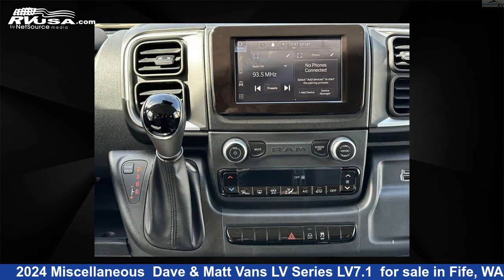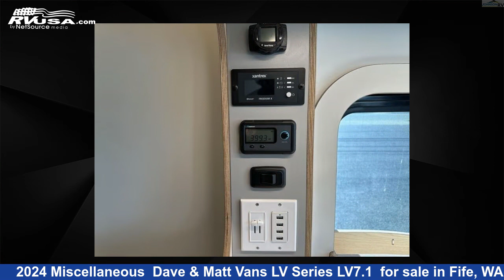Eye-catching 2024 Miscellaneous Class B RV For Sale in Fife, WA | RVUSA.com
This 2024 Miscellaneous Dave & Matt Vans LV Series LV7.1 is a Class B RV. It is located in Fife, WA 98424 and is offered for sale by Johnson RV Fife. This New Miscellaneous and features sleeps 2, and 7 gal fresh water capacity. This 2024 Miscellaneous Dave & Matt Vans LV Series LV7.1 is built on a Ram ProMaster chassis.